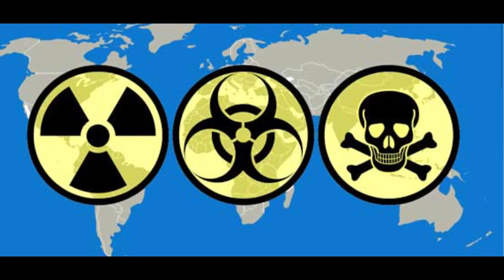What if Japan launched a biological attack on the US in 1945? Operation PX/Cherry Blossoms at Night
My second alternate history video